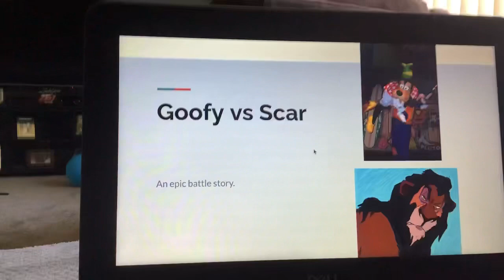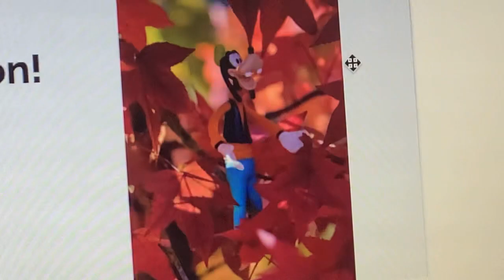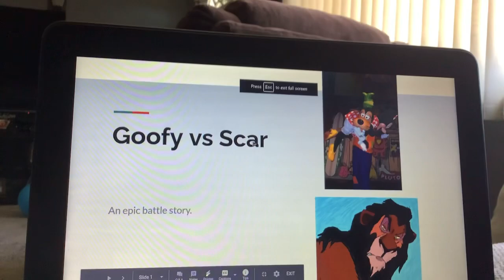Goofy vs. Scar!